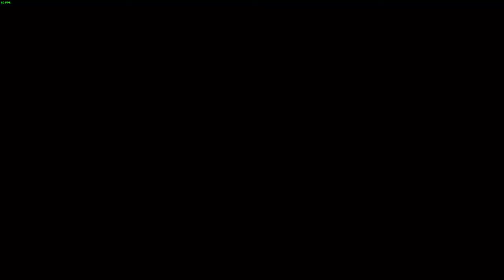Dynasty Warriors 8: XLCE Speedrun | battle of yiling shu 23 15